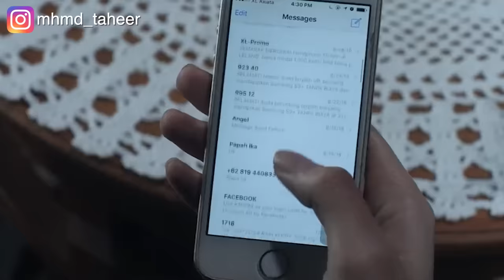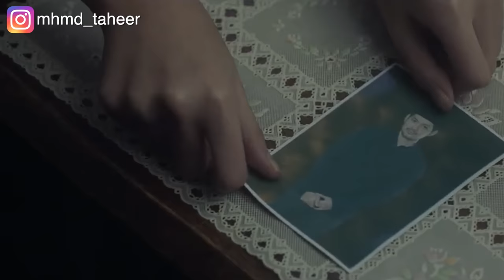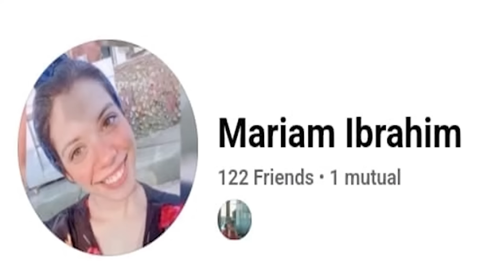شاب مسلم بتحصله حاجات غريبة بعد ما بيفقد ايمانه بالدين والاله Roh Fasik